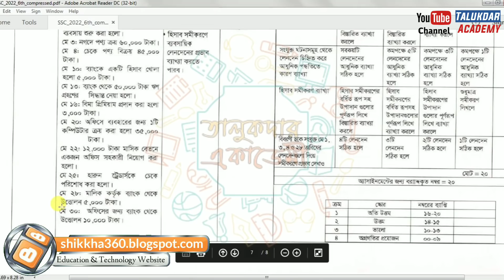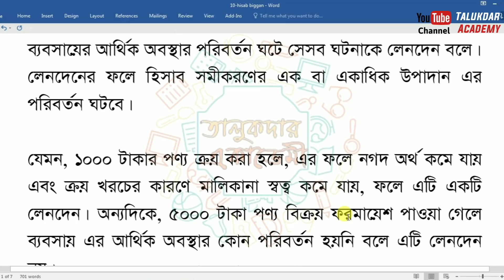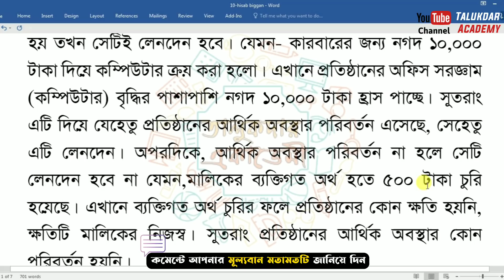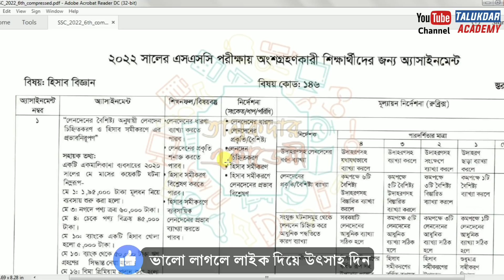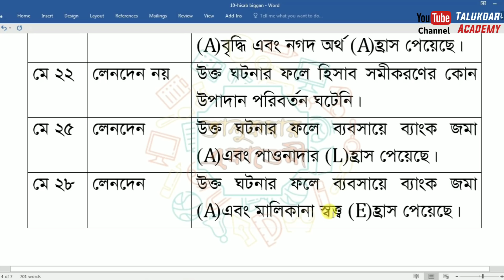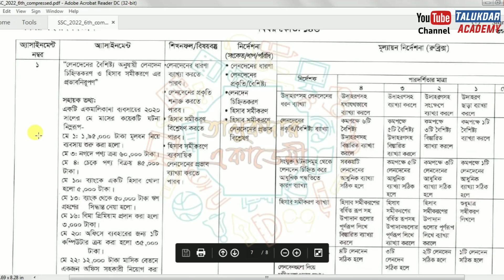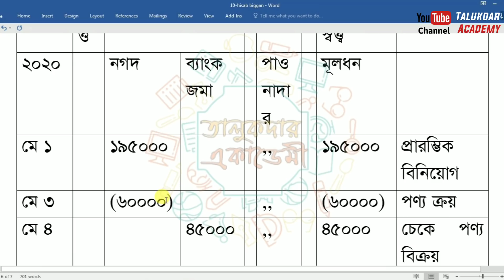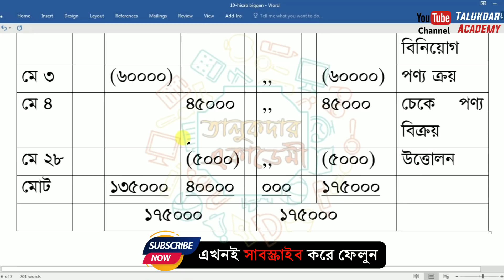SSC 2022 Class 10 Assignment 6th week || Class 10 Accounting Assignment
SSC 2022 Class 10 Assignment 2021 6th week || Class 10 Accounting Assignment || 6th Week Accounting || এসএসসি হিসাববিজ্ঞান এসাইনমেন্ট উত্তর

Class 10 Assignment Answer 2021 || Class 10 Assignment 6th week 2021 || ১০ম শ্রেণির এসাইনমেন্ট উত্তর ৬ষ্ঠ সপ্তাহ ২০২১

২০২১ সালের এসাইনমেন্ট এর সকল ক্লাসের সকল বিষয়ের নমুনা উত্তরঃ

assignment answer
assignment solution
assignment 2021
new assignment
assignment 2021
ssc 2022 physics assignment
class 10 science assignment
class 10 biggan assignment
class 10 bgs assignment
class 10 somaj assignment
class 10 biology assignment
class 10 jibbiggan assignment
class 10 pouronity assignment
class 10 civics assignment
class 10 finance and banking assignment
ssc 2022 vugul assignment
১০ম শ্রেনির ফিন্যান্স ও ব্যাংকিং এসাইনমেন্ট উত্তর
১০ম শ্রেনির বিজ্ঞান এসাইনমেন্ট উত্তর
১০ম শ্রেনির বাংলাদেশ ও বিশ্বপরিচয় এসাইনমেন্ট উত্তর
১০ম শ্রেনির ফিন্যান্স ও ব্যাংকিং এসাইনমেন্ট উত্তর
১০ম শ্রেনির পৌরনীতি ও নাগরিকতা এসাইনমেন্ট উত্তর
১০ম শ্রেনির জীববিজ্ঞান এসাইনমেন্ট উত্তর
Talukdar Academy Class 10
Talukdar Academy
Time For School
Mechanical Engineering
education
talukdar academy
english apps
high school
school assignment
১০ম শ্রেণির উত্ত
৬ষ্ঠ সপ্তাহের এসাইনমেন্ট উত্তর
assignment answer